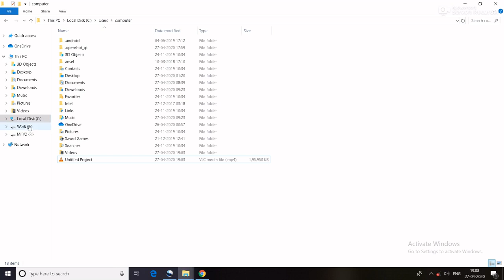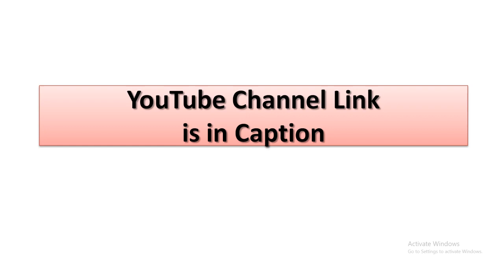Print screen short cut key Print screen short cut key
how can we take a snapshot in PC?